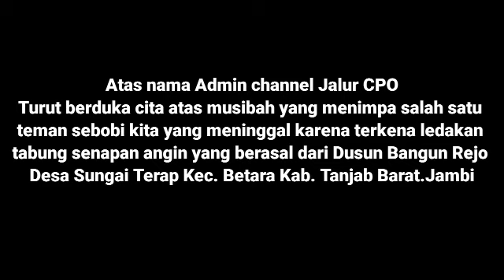Cara mengisi tabung pcp yang benar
Assallamualaikum,wr,wb..
Atas nama Admin channel Jalur CPO
Turut berduka cita atas musibah yang menimpa salah satu teman sebobi kita yang meninggal karena terkena ledakan
tabung senapan angin yang berasal dari Dusun Bangun Rejo Desa Sungai Terap Kec. Betara Kab. Tanjab Barat.Jambi.
Semoga Amal ibadah nya di terima dan di tempat kan di sebaik-baik nya tempat di sisih Nya dan keluarga yang di tinggal kan di berikan ketabahan..Amiin..🤲
Sehubungan dengan kejadian tersebut di video ini saya memberikan tips bagaimana Cara mengis tabung pcp yang benar,semoga bermanfaat..🙏
Yang punya masalah dengan senapan angin atau mau pesan laras ,hubungi WA Admin 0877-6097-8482
Admin akan membantu teman-teman semua..Semoga bermanfaat..🙏